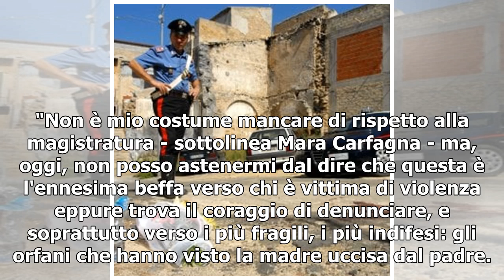Femminicidio, tribunale annulla il risarcimento ai tre figli minorenni di Marianna Manduca